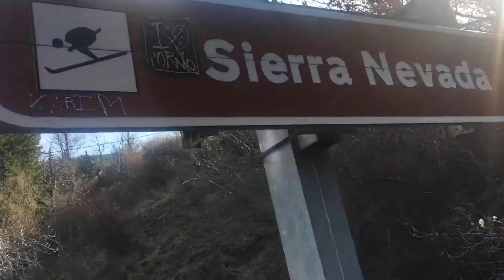sierra nevada 2017 by rey giarmon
Snowboard in sierra nevada spain snow sun sea